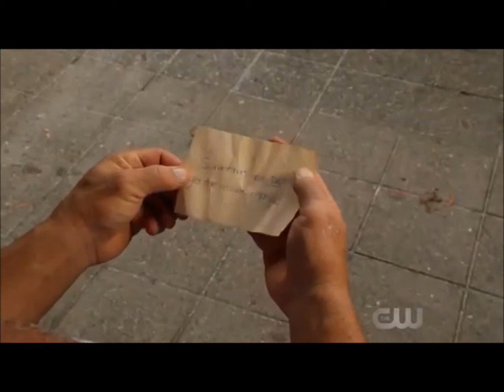The Flash: Sometimes you DO get the movie ending ❤️